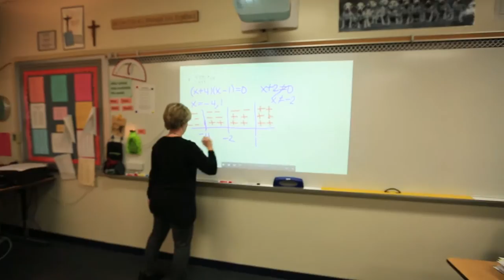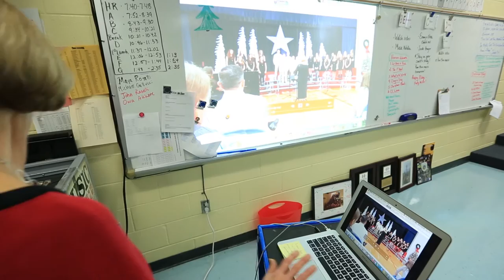The CCHS Foundation: Faith. Legacy. Vision.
The CCHS Foundation has been supporting Charlotte Catholic High School for more than 40 years. See how your donations make a difference in our school everyday.